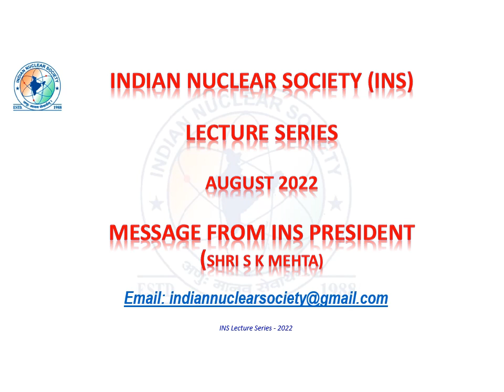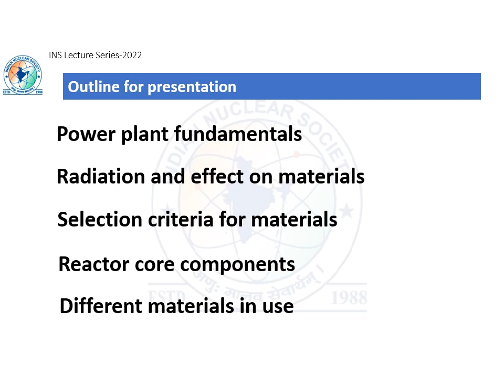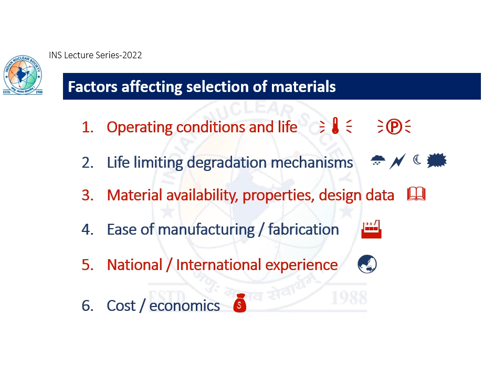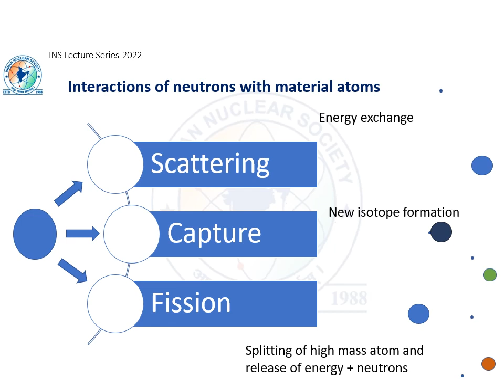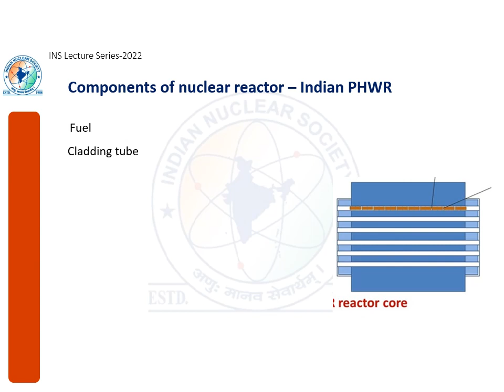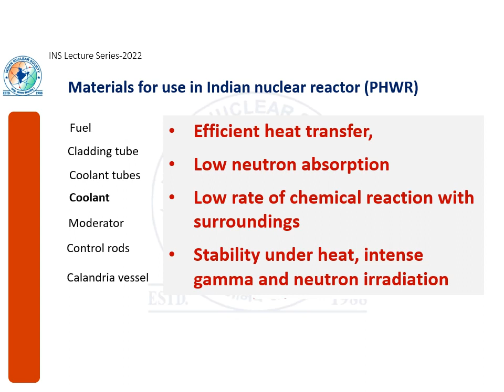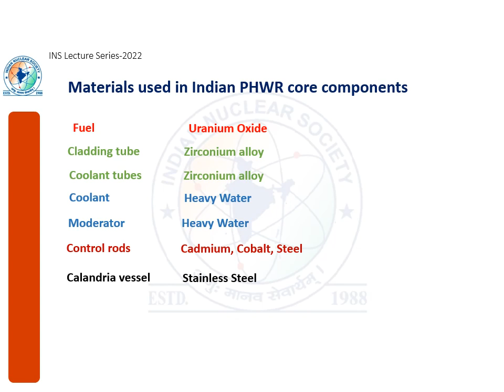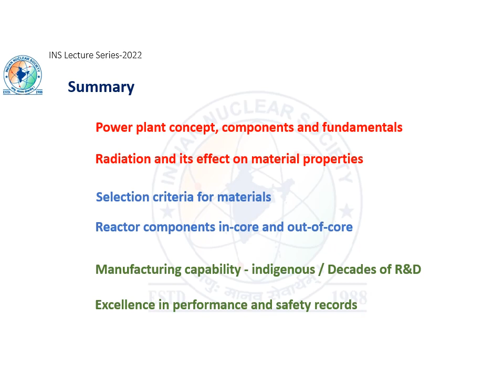INS Lecture Series 2022: Materials for Nuclear Reactor Core Components by Vinay Vaze (BARC)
The choice of materials used in the reactor core depend on many considerations and one of the important parameter is presence of radiation in the reactor. The radiation has an effect on the properties of materials used for reactor components and thereby it affects their performance over a period of time. All the components and materials should be able to withstand the intended operation without any failure in the reactor core. This lecture illustrates different aspects related to the nuclear grade materials used for reactor core components, their unique requirements & selection criteria, degradation mechanisms & performance under reactor operating conditions.

Materials, reactor core components, vinay vaze , INS lecture series 2022, INS LS 2022, BARC
INLS-2022